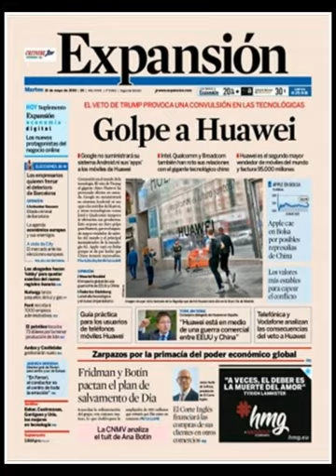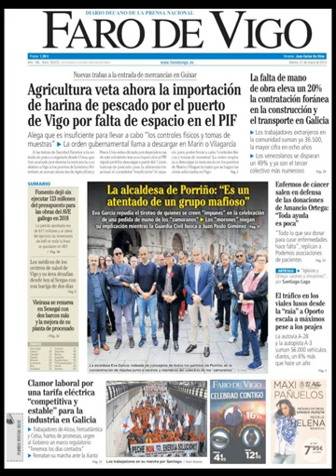Noticias Martes 21 Mayo 2019 Principales Titulares Portadas Diarios Periódicos España Spain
Principales Titulares de Noticias en Portadas Diarios Periódicos Españoles del Martes 21 de Mayo de 2019 ¿Que le Parecio este día?